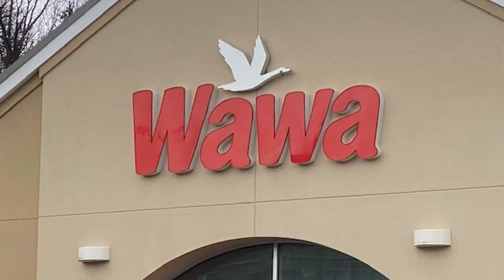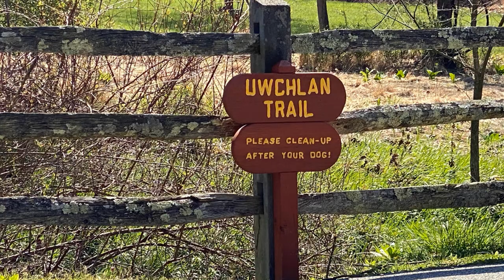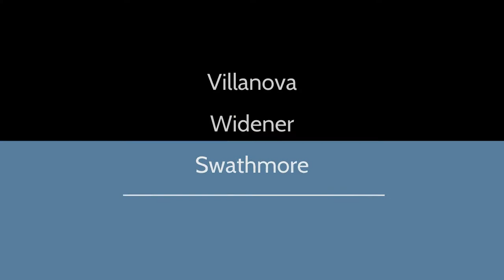5 Reasons to Live in Chester County PA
Find out the top 5 reasons to live in Chester County PA, west of Philadelphia.

Contact Ann Byer to discuss your needs for real estate.  Ann Byer is here to help you sell or find your new home in Chester County, Pennsylvania or real estate in the surrounding Philadelphia suburbs.

131 Woodcutter St, Suite 100, Exton, PA 19341